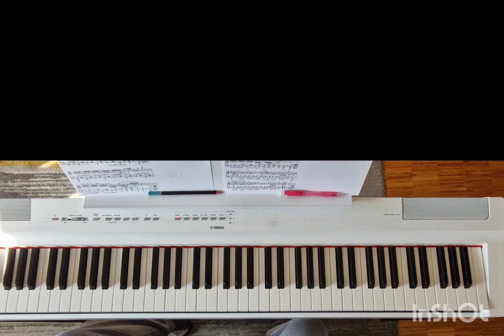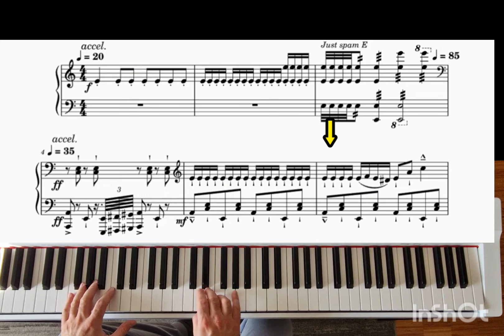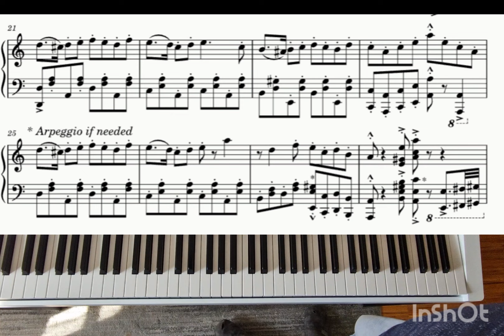Tehnika ponavljanja (repeticije) istog tona. RUSH E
Tomislav Milić-akademski muzičar, profesor klavira
Ovdje možete pogledati sve početne vježbe po redu. TITLOVI na hrvatskom, engleskom, njemačkom, češkom!

ZABAVNA GLAZBA

Ako želite poduprijeti kanal s malom donacijom, to možete učiniti ovdje

Uplata devizni
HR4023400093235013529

Uplata u eurima: PBZ
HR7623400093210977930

Za uplate izvan EU SWIFT (BIC): PBZGHR2X

Uplata u eurima: ERSTE
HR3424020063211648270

Ivana Gundulića 70 Daruvar 43500